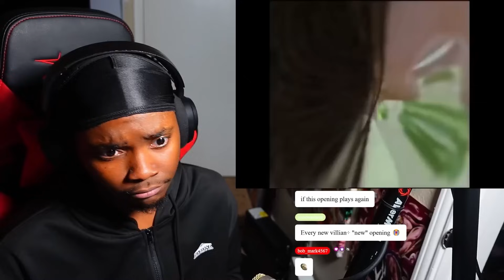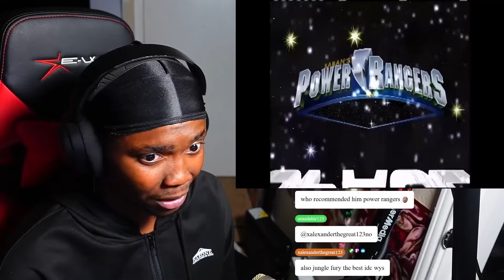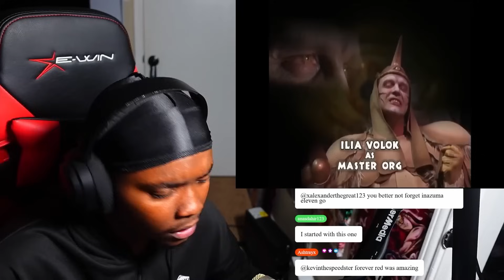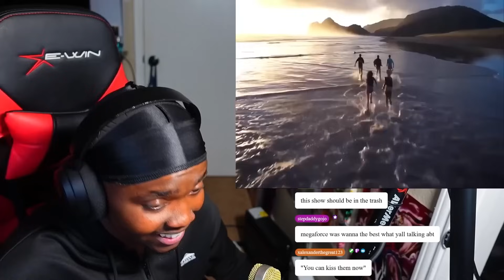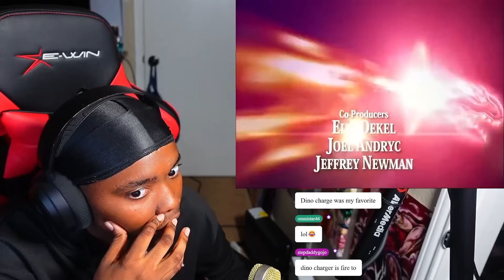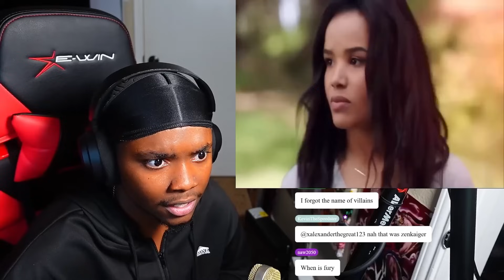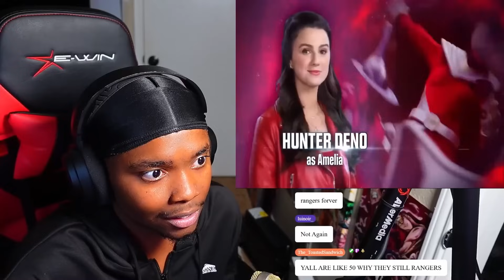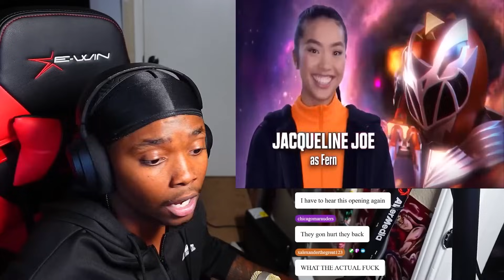I Finally REACTED To EVERY POWER RANGER OPENING THEMES SONG (Mighty Morphin-Cosmic Fury) and….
POWER RANGER INTROS !

Description tags: POWER RANGERS,blind reaction POWER RANGERS,theme song,all POWER RANGERS intros,POWER RANGERS intro,POWER RANGERS song,reaction POWER RANGERS,reaction to POWER RANGERS,POWER RANGERS reaction,reaction,POWER RANGERS show reaction,POWER RANGERS episode 1 reaction,reaction mashup,POWER RANGERS episode 3 reaction,classic POWER RANGERS reaction,POWER RANGERS episode discussion,POWER RANGERS episode 1,POWER RANGERS show discussion,POWER RANGERS 1x1 ,POWER RANGERS ,cartoon reaction,,react

All rights are owned by LEGO